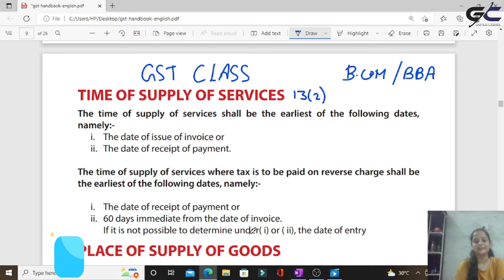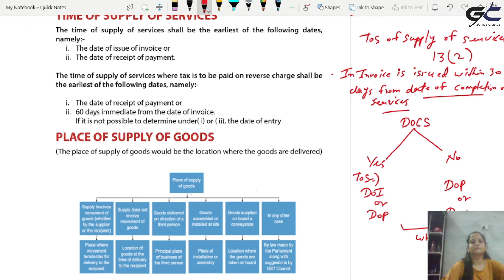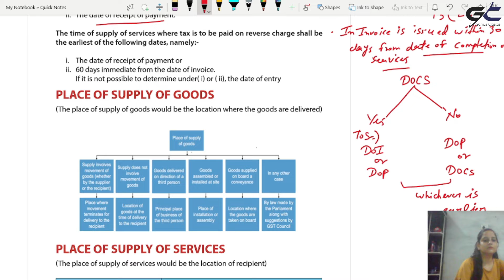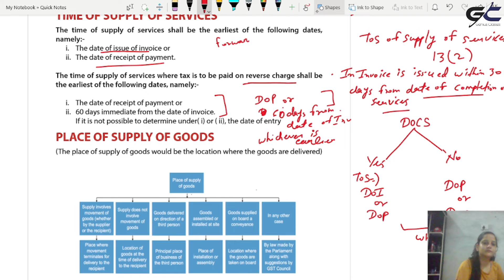GST | Time of Supply of Services | Explain in Hindi | B.com/BBA | #5 | By- Kanchan mam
This video contains concept  of Goods and service tax (GST).
It is for all graduate students( bcom, bba, honours)  who are facing any sort of problem in   GST.

Topic-
Goods and service tax registration
gst registration
b.com 3ed year gst
gst complete course
gst registration process
gst registration explain in hindi
gst in b.com
gst in bba
gst in m.com
gst registration complete process
gst in composition levy
Gst time of supply of goods
time and place of supply of goods

Used Equipments : -
       Hp laptop i3 5th generation
       XP-PEN